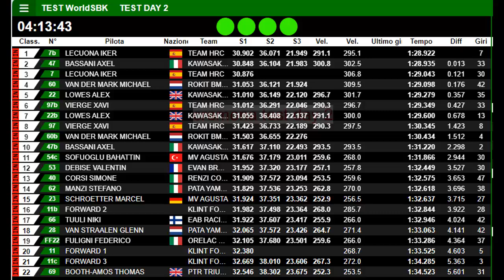cremona WSBK test 2024 part 2 day 2 HOnda on top morning session